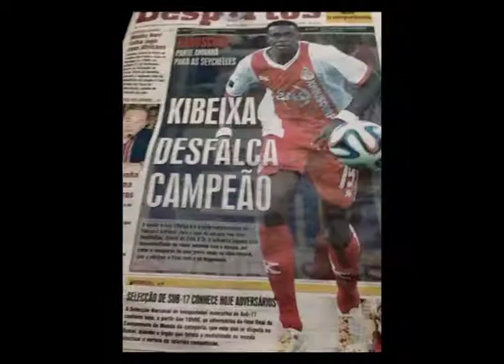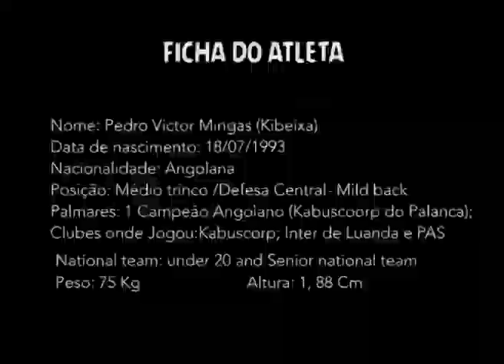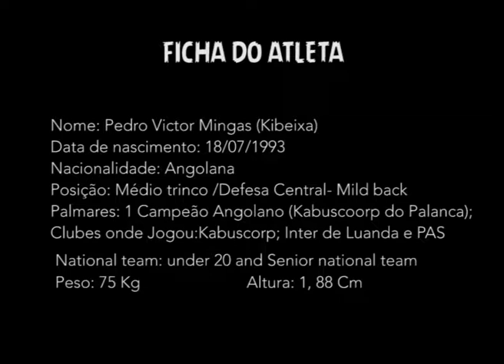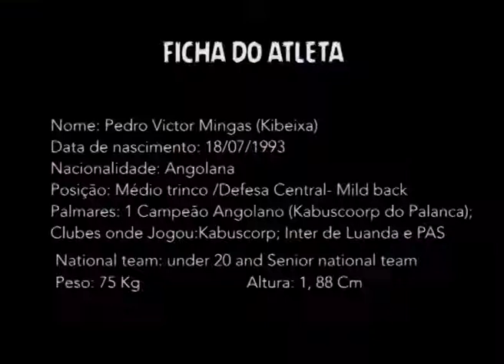KIBEIXA BEST MOMENTS